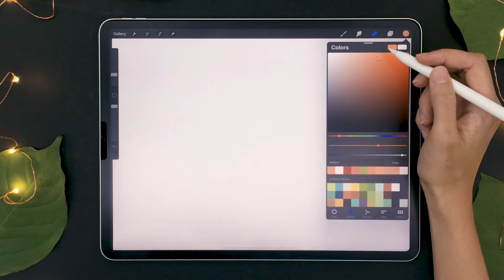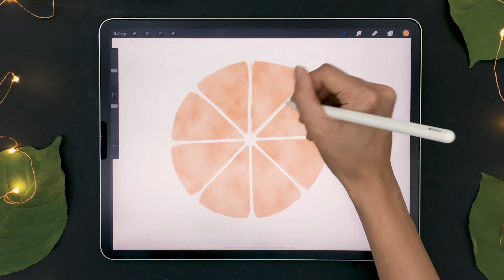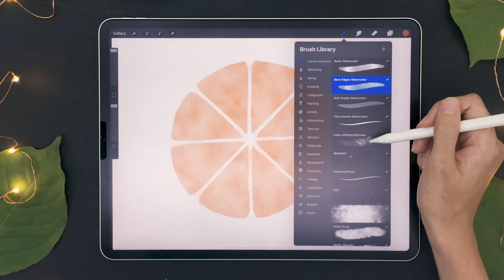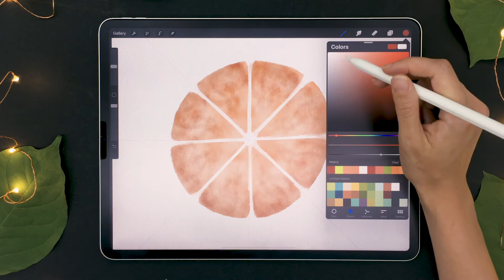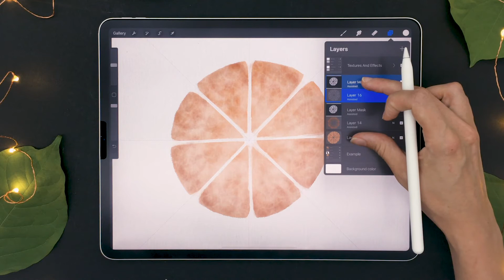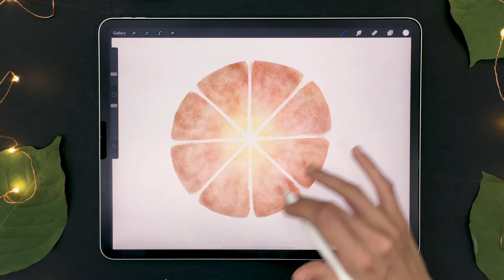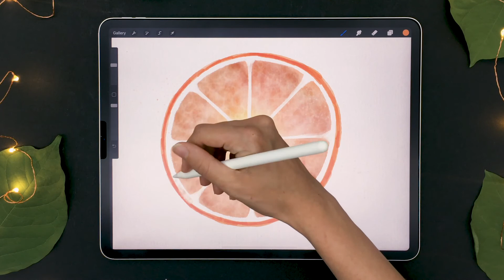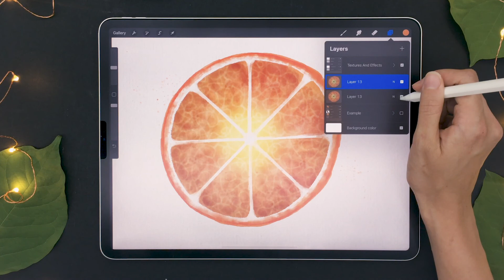How To Draw A Watercolor Orange Slice In Procreate | Beginner Friendly | Step-by-Step Tutorial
Learn how to draw a beautiful watercolor citrus slice (orange, lemon, grapefruit...) on your iPad using Procreate in this beginner-friendly, step-by-step tutorial.

Citrus slices are super vibrant and can give a warm summer feel to your design projects. They are also very easy to draw and make for the perfect excuse to learn about some cool Procreate 5 tips and tricks such as layer masks and symmetry.

This video was filmed and edited in real-time (no speed drawing) and has voiceover instructions, so grab your iPad Pro and draw along!

1. Drawing the main shape: 00:36
2. How to use layer masks: 03:45
3. How to use symmetry (and draw faster!): 05:33
4. Adding textures: 7:09
5. Using gaussian blur to blend colors: 9:12
6. How to create beautiful gradients: 9:49
7. Adding details: 11:45
8. Drawing the peel: 13:04
9. How to add contrasts using the curves: 15:49